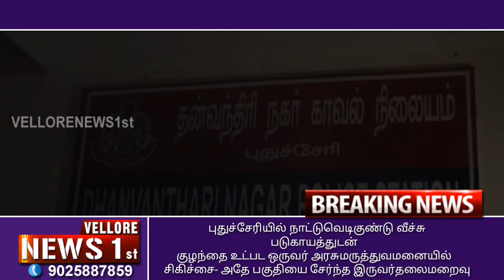புதுச்சேரியில் நாட்டுவெடிகுண்டு வீச்சு படுகாயத்துடன் குழந்தை உட்பட ஒருவர் அரசுமருத்துவமனையில் சி